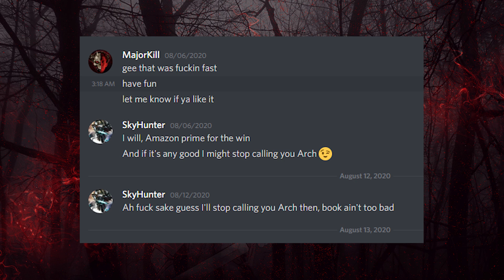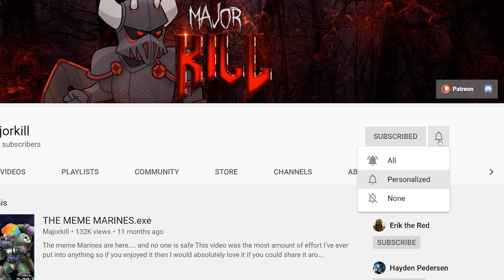Sisters of Silence EXPLAINED By An Australian | Warhammer 40k Lore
Whenever someone says "why aren't there Female Space Marines?" I answer "Aren't the Sisters of Silence awesome enough for ya, ya silly monkey" (Swap out the word monkey for something spicer)

To get Journey's Through Faladon, a book I wrote go